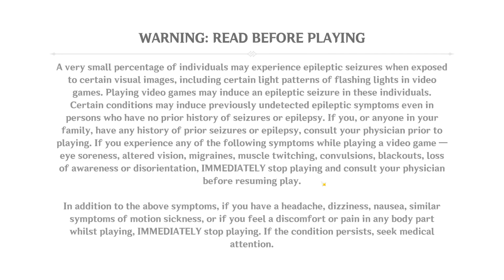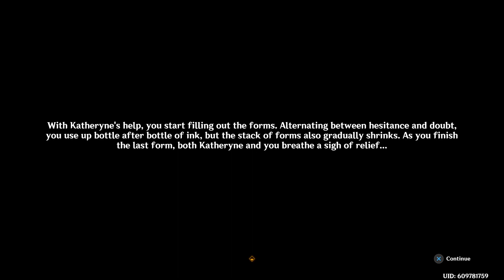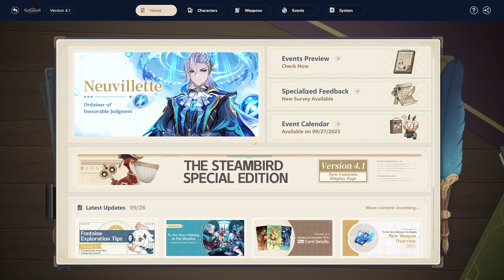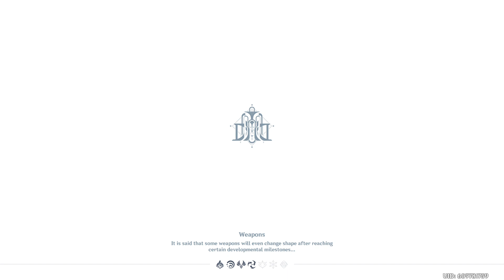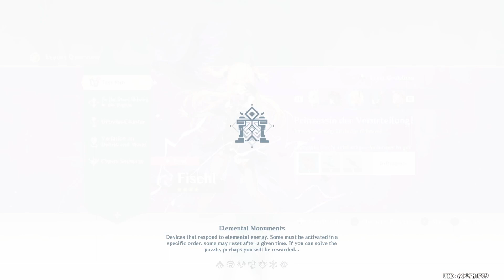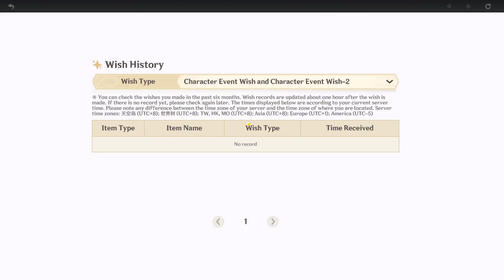Genshin Impact 4.1 | Checking out what's new in 4.1! - No mic today | 09/26/23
Day 1 of 4.1 launch! tossing a few wishes towards Neuvillette -- Watch live